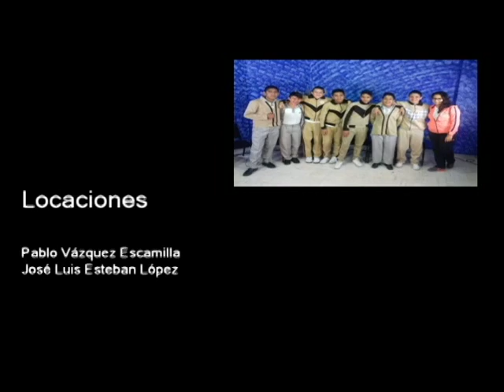20170427-CE1617/DOSSIER/Método de proyectos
DOSSIER. Método de proyectos. Invitado: Mtro. Miguel Sánchez. Conduce: Guillermo Gómez. Fecha de emisión: 27 de abril de 2017. Este y otros programas los puedes ver